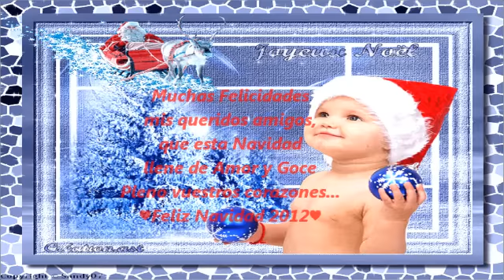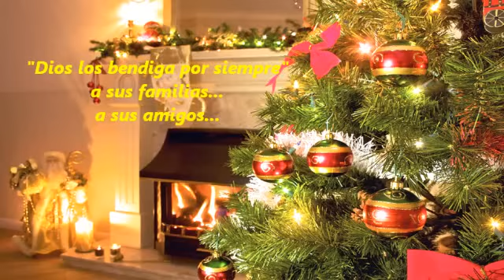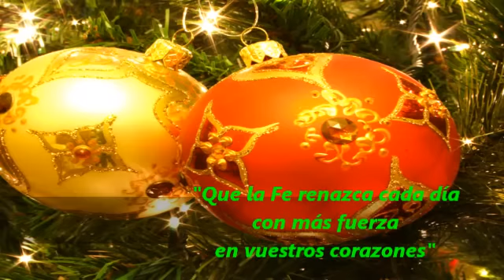Gloria Estefan - Más Allá....la Navidad ♥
*Festejen con Alegría Paz y Amor el Nacimiento de nuestro Amado Niño Jesús*
*Feliz Navidad con Amor Grace*